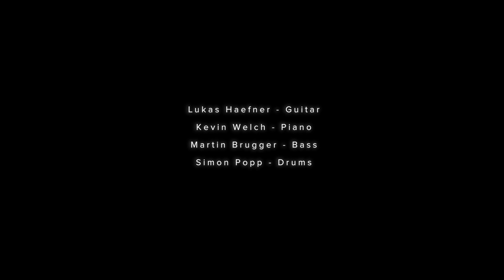Simon Popp Band - Hottentot (by John Scofield)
Simon Popp Band performing John Scofields "Hottentot" live @ Telstar Studio Munich

Written by John Scofield

Lukas Haefner - Guitar
Kevin Welch - Piano
Martin Brugger - Bass
Simon Popp - Drums